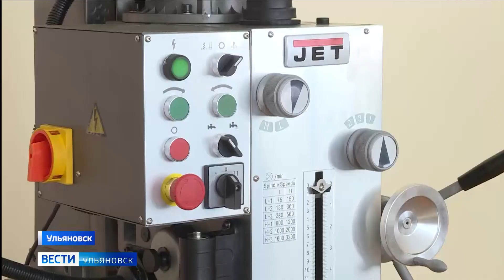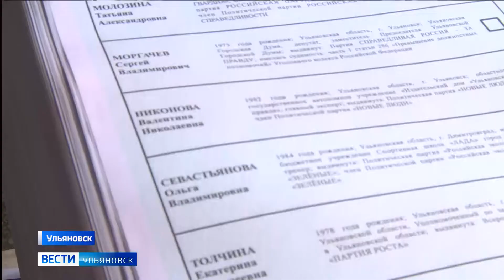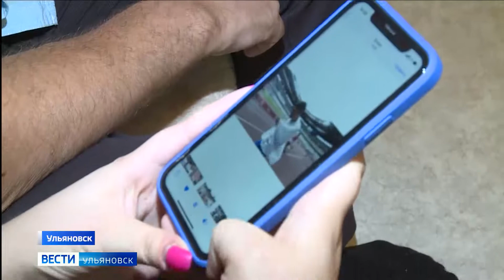Выпуск программы "Вести-Ульяновск" - 01.09.21 - 21.05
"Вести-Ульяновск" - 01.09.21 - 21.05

Он прозвенел и не дистанционно. В этом году навстречу знаниям отправились почти 125 тысяч школьников Ульяновской области.

Три миллиона бюллетеней напечатают в регионе к единому дню голосования. Подготовка к выборам идет полным ходом.

Заслуженные победы. Ульяновцы защитили честь страны на паралимпиаде в Токио.